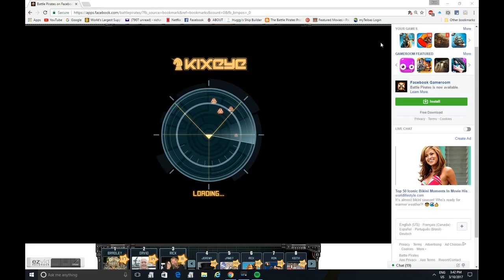MillerTime Vs TIMR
First real success defending against Liberators